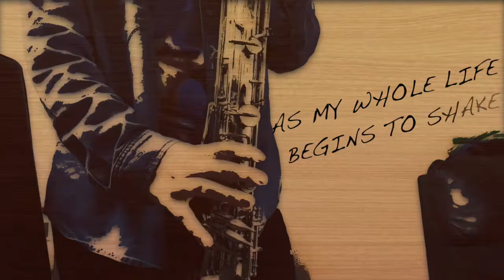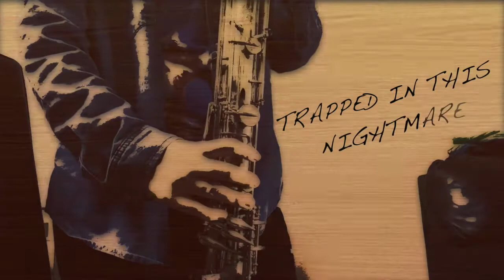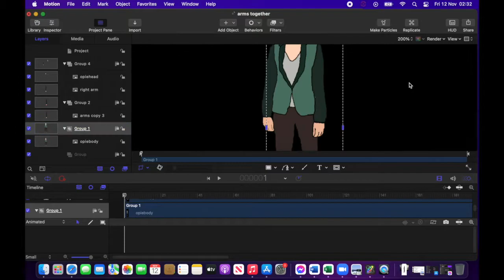Madhouse Anthrax (Clarinet Cover)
I feel at this point no one is surprised by my utter nonsense so I was tempted to post this with zero context however there are actually a number of things I was trying out. (feel free to skip the below essay).

So step one, I'd covered Slayer, Metallica and Megadeth- would have been rude not to finish the big 4 by doing an anthrax cover.
Step 2, robot bass clarinet. I wanted to not just use distortion but also split the channel 3 ways, transpose it then mix it back together.
Step 3 don't use a backing but instead sub in the contrabass for the bass guitar and record myself doing some drumming. Regarding vocals, it was a big learning curve as I realised I didn't know any female metal vocalist to get inspiration from. (I am now a big Angela Gossow and Floor Jansen fan) however still no idea how to sing metal.
Finally the video, originally I wanted to do a choppy 2D animated video inspired by Avenged Sevenfold's A Little Piece of Heaven however I only had one night to do the video so instead at 2am I changed tactic and we got the below chaos. Enjoy!